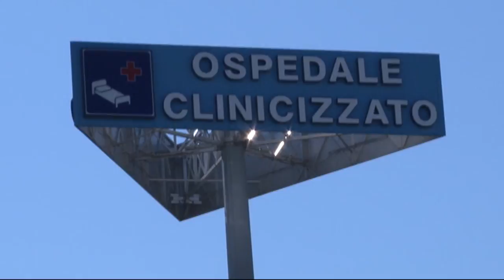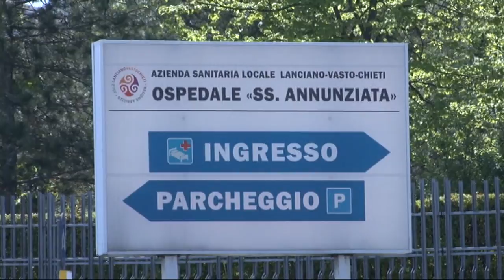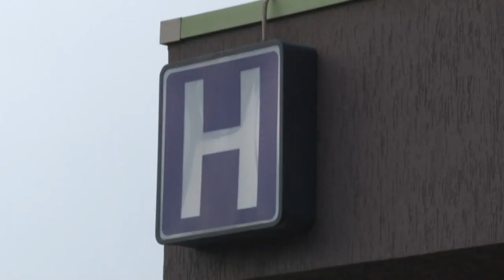Coronavirus. Al vaglio la sospensione dei ricoveri programmati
Al vaglio del Governo regionale c'è la sospensione di tutti i ricoveri programmati, sia medici che chirurgici, per lasciare posti letto liberi da dedicare ai pazienti Covid-19. La decisione potrebbe essere ufficializzata nelle prossime ore